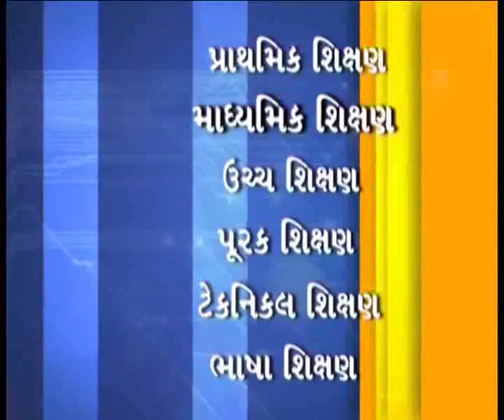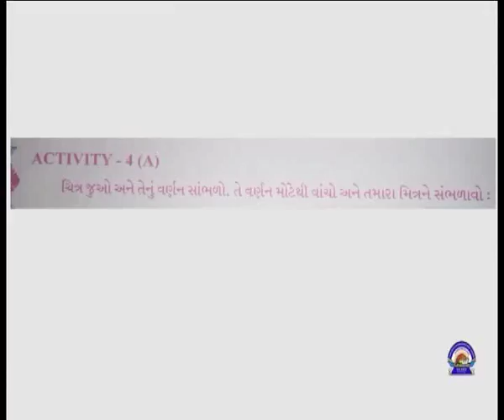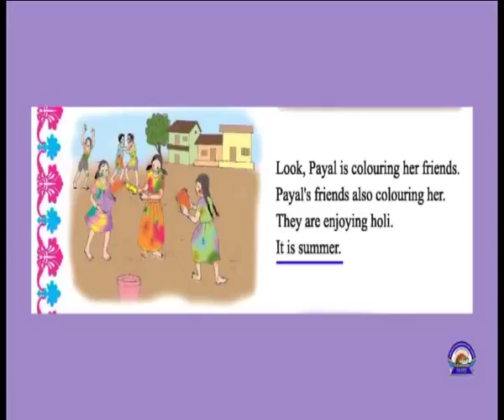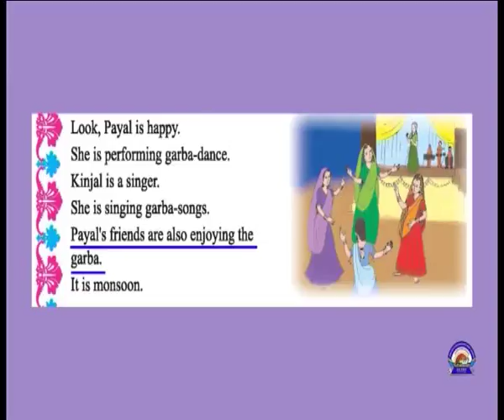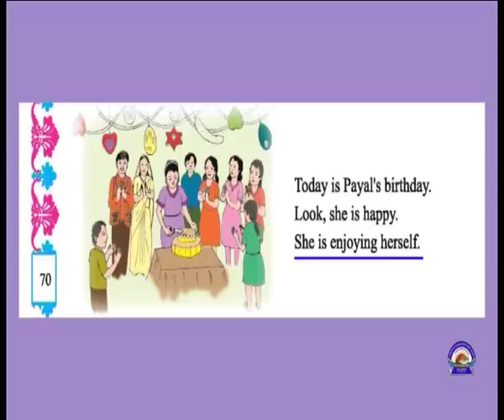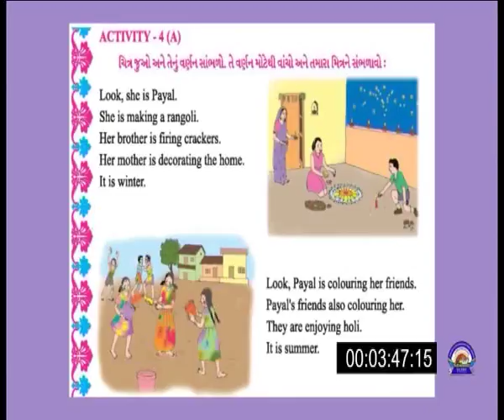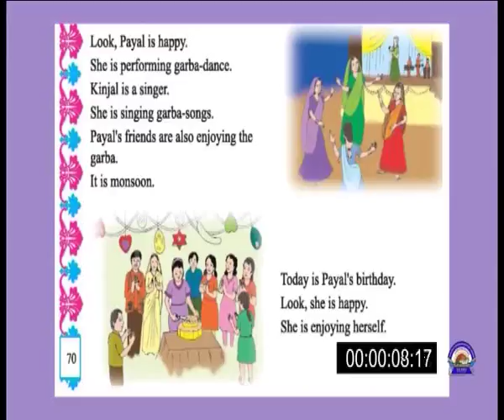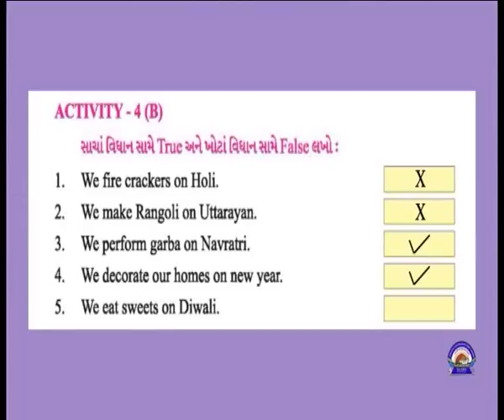Copy of VCP-Std5-Sem2-Unit4-Epi-3()-Act4(A,B)-08012018